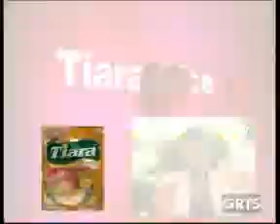GRTS 19 09 2013 1850 GMT